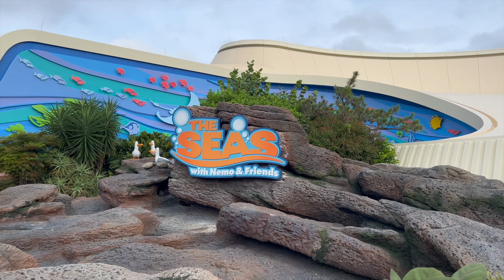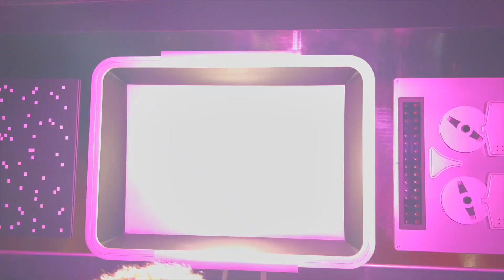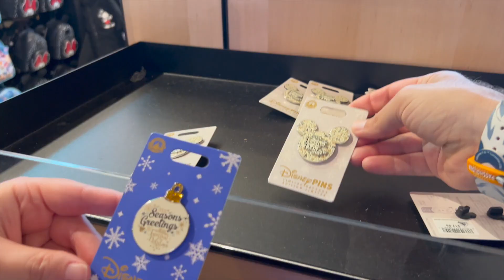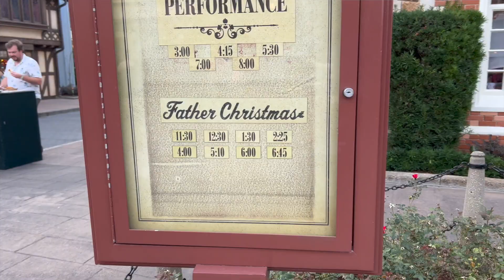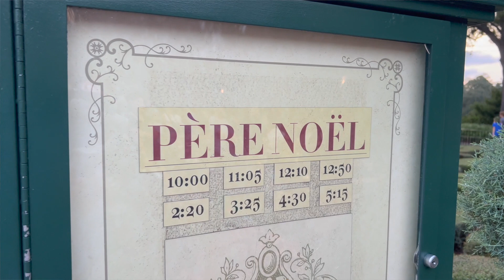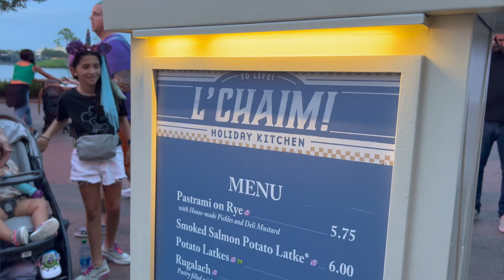Festival of the Holidays at EPCOT, The Candlelight Processional, and Sampling Holiday Treats!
Join us as we celebrate the Festival of the Holidays in EPCOT! We check out Figment in his holiday sweater, spot the latest festival merchandise in Creation Shop, and experience a couple of the Christmas Storytellers throughout World Showcase.

We stick around for a performance of the Candlelight Processional, an EPCOT classic, sample one of the holiday food booths and watch the Frozen show on Spaceship Earth to finish out the evening.  So, be sure to join us for this excursion.

TIMESTAMPS:

00:00 Intro
00:37 Looking for George
00:55 Moana Meet and Greet
01:01 The Seas with Nemo and Friends Refurb
01:34 Figment and his Holiday Attire
03:06 Our Thoughts on Figment
03:53 Exploring Merch in the Creation Shop
07:56 Sharing our EPCOT memories
08:53 A Performance of Joyful!
10:03 A Canadian Christmas
10:27 Father Christmas
12:24 Our Thoughts on the Incredible Storytellers
13:04
16:29 Christmas in Paris
16:37 Sampling the L’Chaim Holiday Kitchen
18:00 Our Review of the Holiday Cookie and The American Christmas Tree
18:26 The Candlelight Processional
23:49 The Frozen Holiday Show on Spaceship Earth
26:19 Outro

Links:
Follow along on our Instagram: